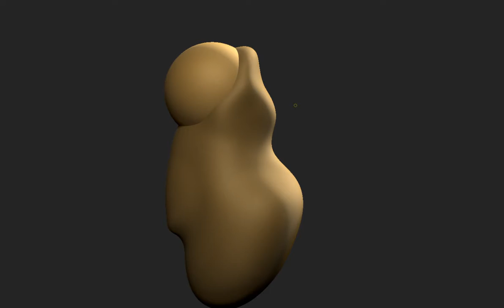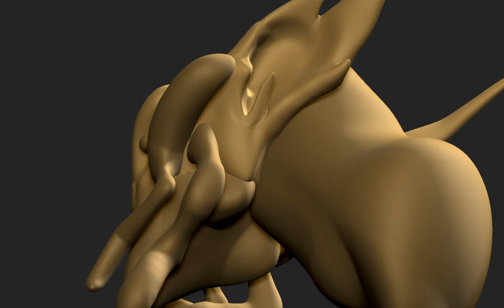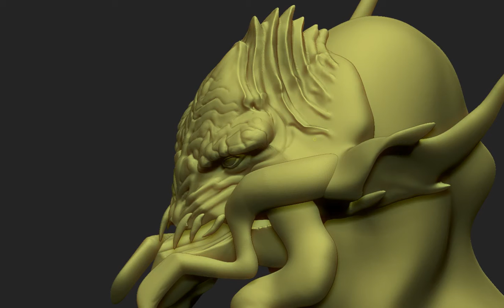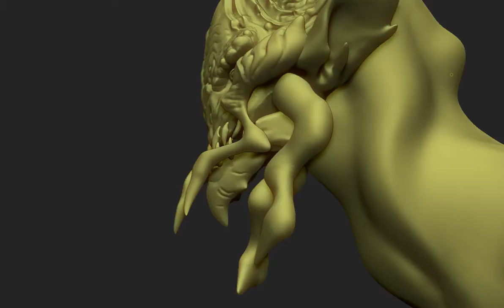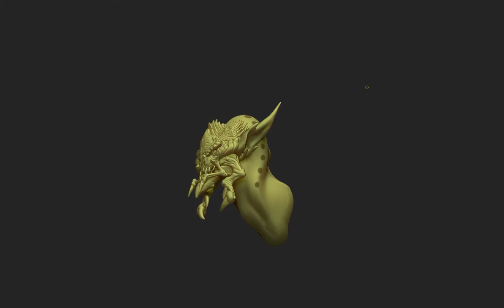Sculpt of Alien Bust design by Jeff Murchie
Did a quick bust of Jeff Murchies Alien guy.  Lots of fun.  Two hours of sculpting time.